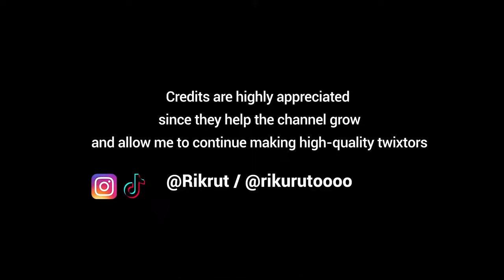Nichijou OP 60fps Twixtor clips for editing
Mention me @rikurutoooo in instagram and tiktok.

Anime/Game: Nichijou